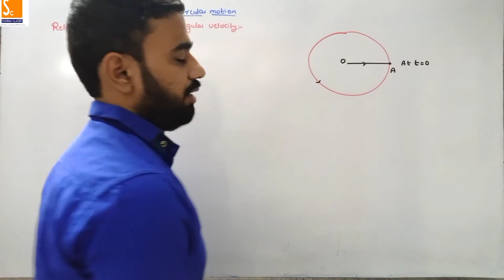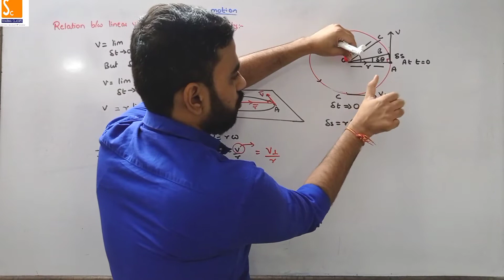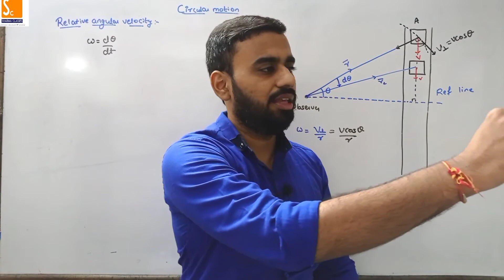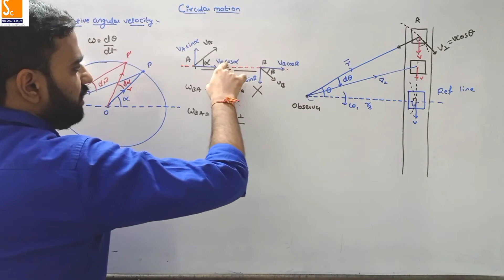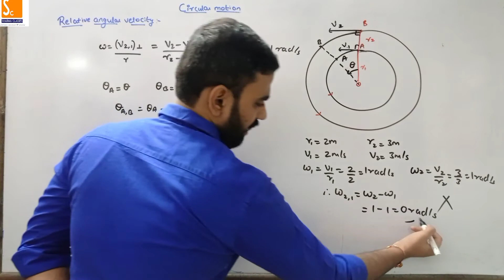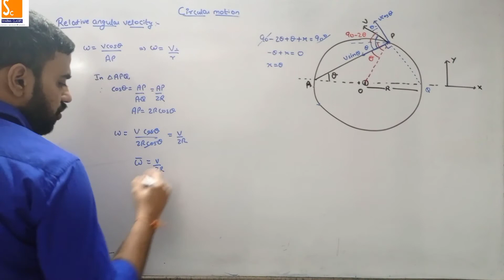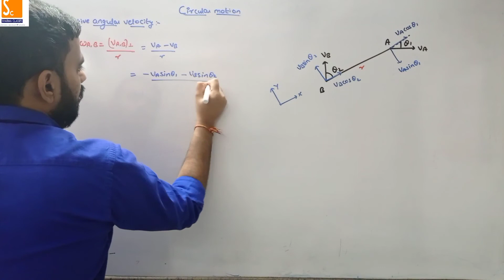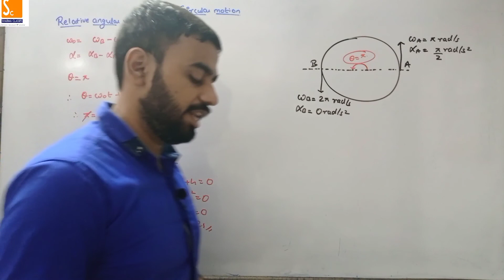Lec 02 Class 11Circular motion| Relative angular velocity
For previous video please click on below link:
Lec 01 Class 11Circular motion| Circular motion and its parameters